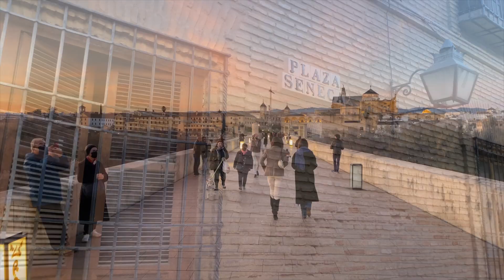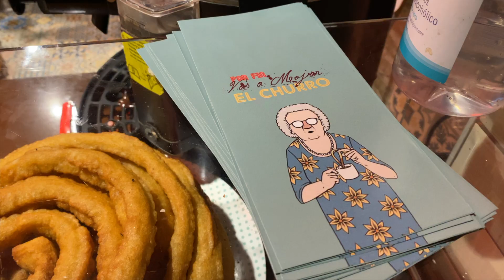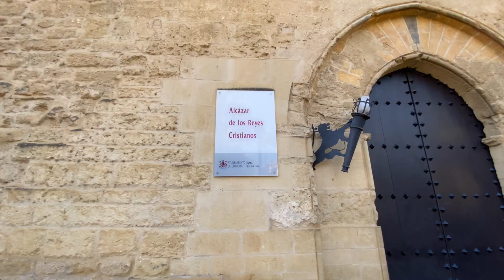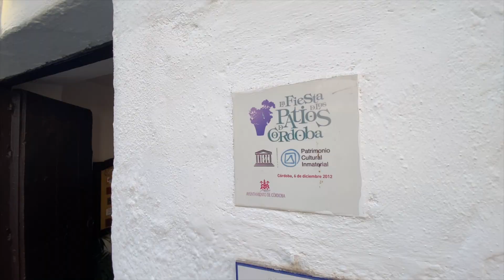CÓRDOBA/Una Joya de Andalucía (España)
Esta vez estuvimos de visita en la hermosa ciudad de Córdoba, te contamos sobre su historia y todo lo que necesitas para conocer los lugares más destacados.
La entrada a la Mezquita cuesta 11 Euros.
Para subir a la Torre deberás pagar 3 Euros.
El acceso al Alcázar cuesta 5 euros.
El patio que visitamos es gratuito, pero hay otros que cobran entrada, como el Palacio de Viana que cuesta 5 euros.